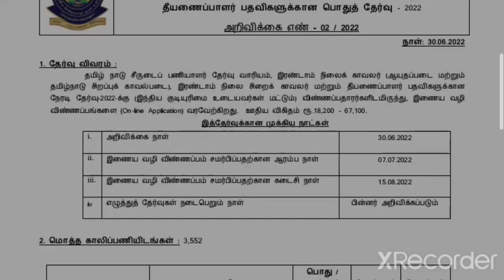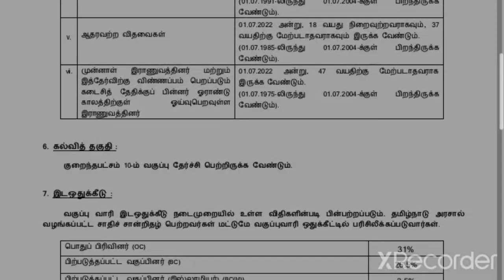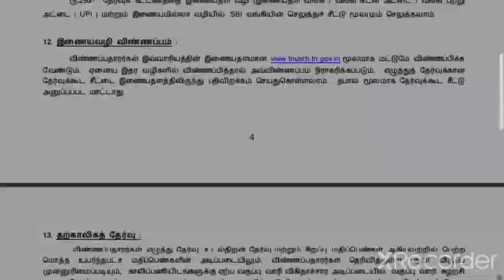🔥 3499 Vacancies 💥 தமிழகமே எதிர்பார்த்த வேலை 2022 | Government Jobs 2022 @ Tamilnadu | TN Govt Jobs